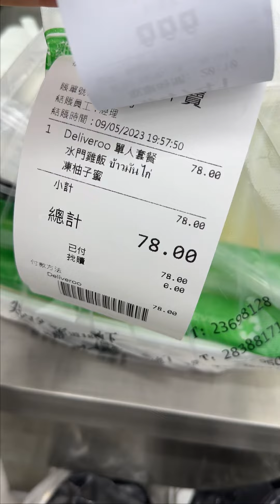在香港年薪百萬打工人的一天|今天去剪頭髮！又可以吃到美味水門雞飯了！香港生活